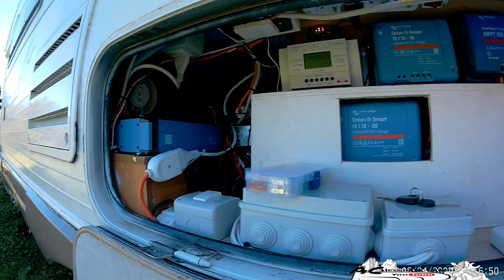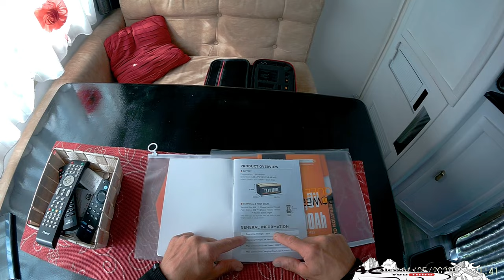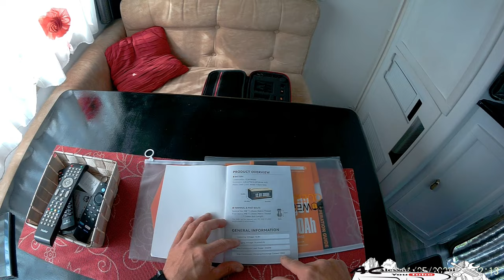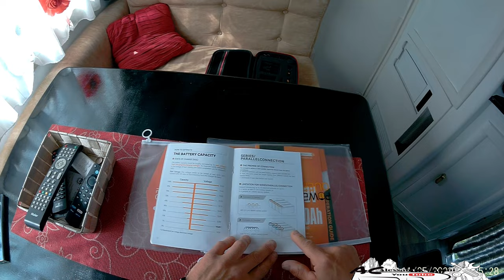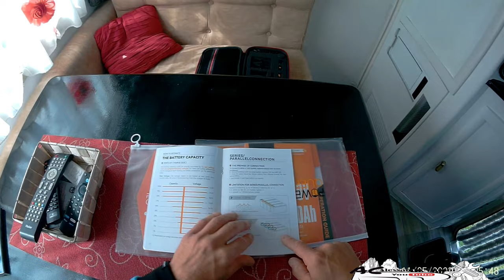Energia infinita sul camper 600 ampere di Batterie Lifepo4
Uno degli ultimo passi verso il gas free , indipendenza dal GPL , installazione di batterie lifepo4 in quantità ideale .
Allego il link dell'acquisto delle batterie in questione.
batteria 300 Ampere
Batteria 200 Ampere
Batteria 100 Ampere

Link Monitor

Tubo avvolgibile

Link acquisto

Link di acquisto consigliato :

Link dispositivi :
Step UP
Step Down